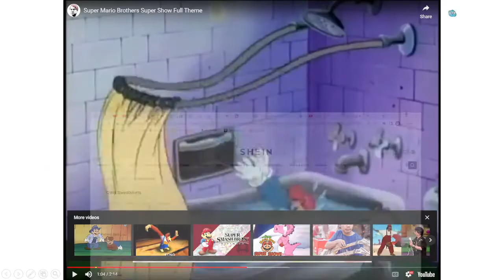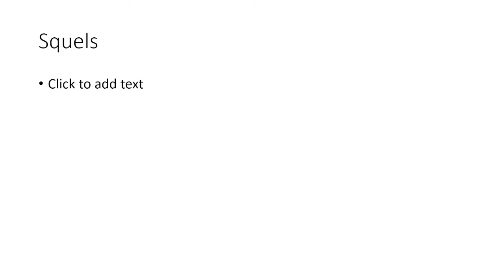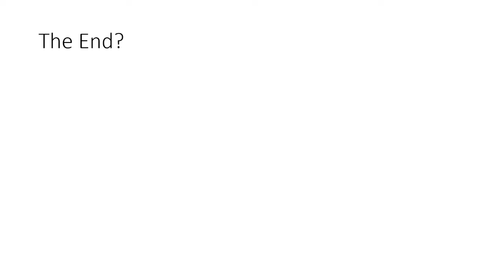Mario Movie LEAKS!!! |*CLICKBAIT*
Today we're gonna go over some (fake) SUPER MARIO BROS. MOVIE LEAKS!!! Watch till the end for a little tease at the next video for multiversus